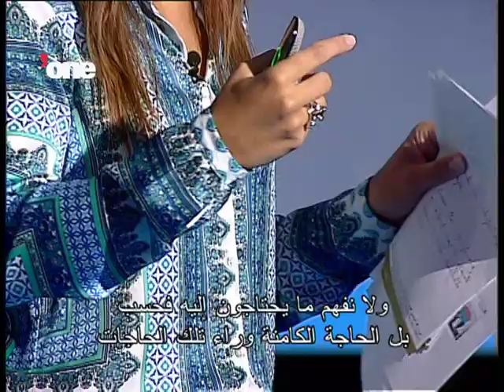The Entrepreneur - Episode 8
The final episode of The Entrepreneur, who will be crowned as the winner? watch now to know the answer. Abdelghani Sinno, Faisal Eissa, Mohamed Qazi, Loulou Khazen Baz